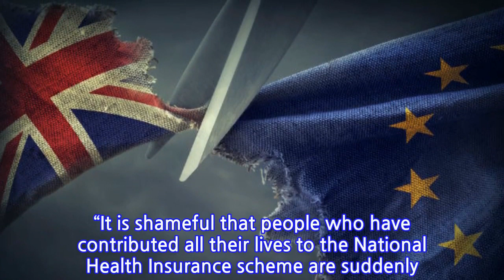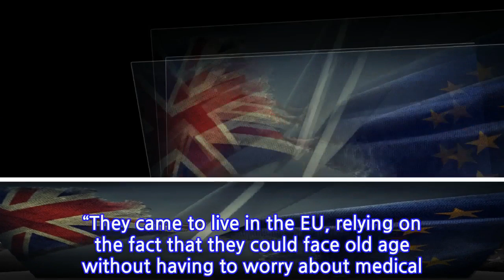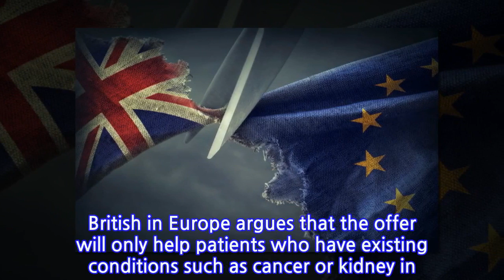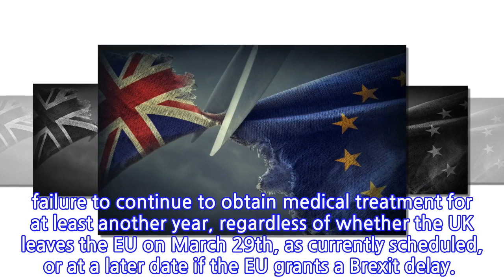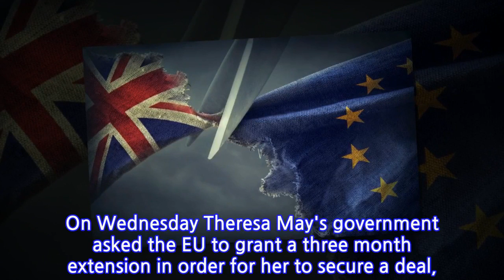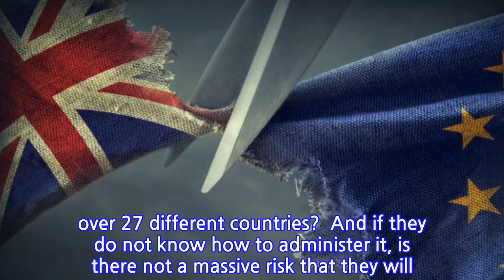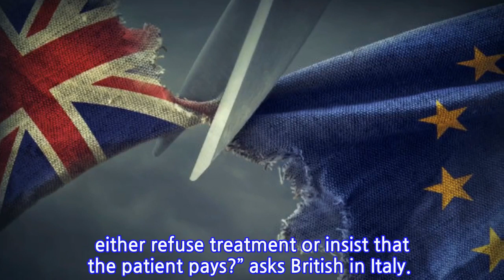Britons in Europe express anger over UK government's Brexit healthcare offer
The offer of a 12-month assurance of health cover in the event of a no-deal Brexit  for UK retirees in the EU was met with scorn and derision by representatives of rights group British in Europe.